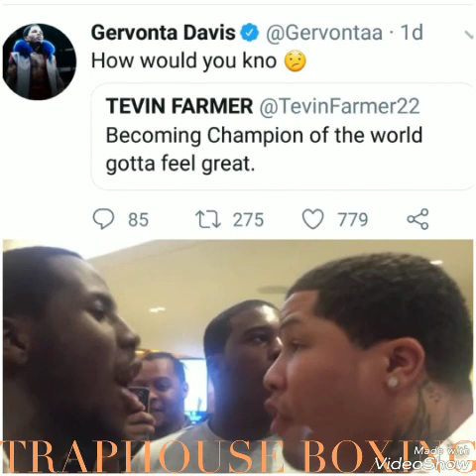GERVONTA "TANK" DAVIS TROLLS TEVIN FARMER ON TWITTER!!!